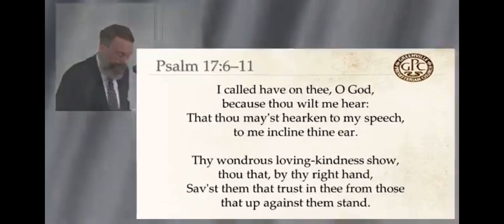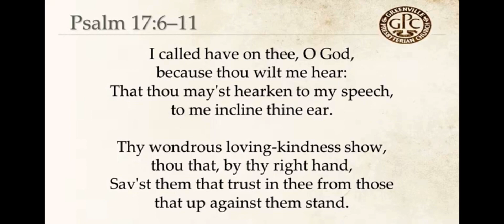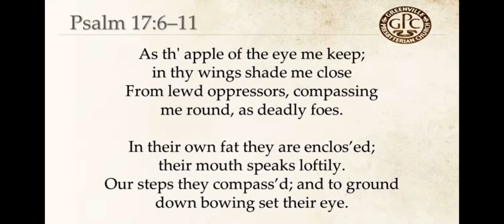Scottish Metrical Psalter 1650 Psalm 17:6-11 - Tune St. Peter | Devotional Intro. & Psalm Singing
Sequential psalm singing through the 1650 Scottish Metrical Psalter

Book 1 : Psalm 17:6-11
Tune - St. Peter
Devotional Meditation & Congregational Singing

6 I called have on thee, O God,
because thou wilt me hear:
That thou may’st hearken to my speech,
to me incline thine ear.
7 Thy wondrous loving-kindness show,
thou that, by thy right hand,
Sav’st them that trust in thee from those
that up against them stand.
8 As th’ apple of the eye me keep;
in thy wings shade me close
9 From lewd oppressors, compassing
me round, as deadly foes.
10 In their own fat they are inclos’d;
their mouth speaks loftily.
11 Our steps they compass’d; and to ground
down bowing set their eye.